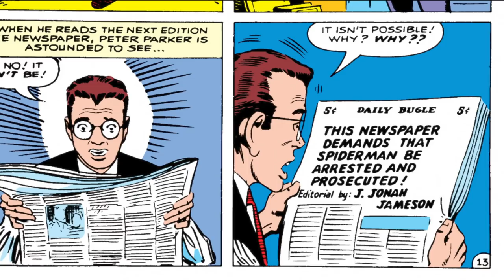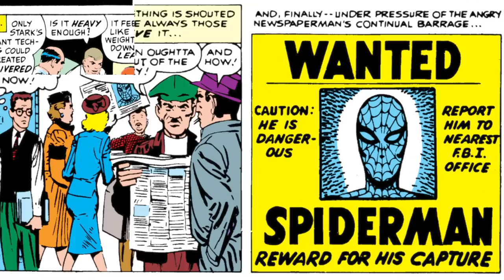History and Origin of Marvel's MAN-WOLF the STAR GOD!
This is the story of J. Jonah Jameson's son John Jameson! Find out how JJJ first got his grudge against Spider-man and then how his son went to the moon, found a gemstone and became an inter-dimensional hero named Man-Wolf the Star God! Learn about his connections to Morbius, Spider-man, Carnage, Black Panther and more!

Comic Books in this Video:
Amazing Spider-man 124 and 125
Amazing Spider-man 189 and 190
Peter Parker, Spectacular Spider-man Annual 3
Giant-Size Super-Heroes 1
Creatures on the Loose 30 - 37
Marvel Team-Up 36 and 37
Marvel Premiere 45 and 46
Savage She-Hulk 13 and 14
Captain America 406 and 407
The Sensational Spider-man 3
Spider-man 67
The Spectacular Spider-man 233
Superior Spider-man 4
Sensational Spider-man 23 - 25
She-Hulk 5 - 20
Nova 34 and 35
Marvel Westerns: Tw--Gun Kid 1
Deadpool 45
All-New, All-Different Point One 1
Carnage volume 2 - 2-16
Web of Venom: Cult of Carnage 1
Absolute Carnage: Lethal Protectors 1 - 3
Avengers 12 and 19
Black Panther and the Agents of Wakanda 1 - 4
Ruins of Ravencroft: Carnage
Ruins of Ravencroft: Sabretooth
Ruins of Ravencroft: Dracula
Ravencroft 1 - 5
King in Black: Planet of the Symbiotes 1